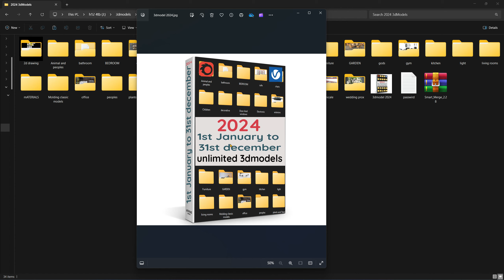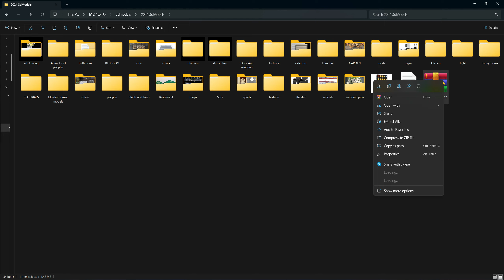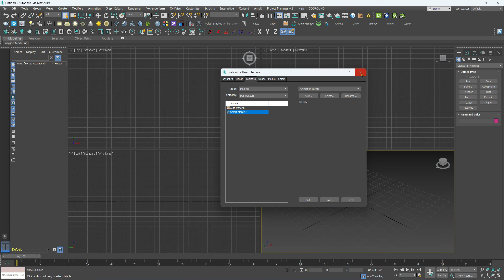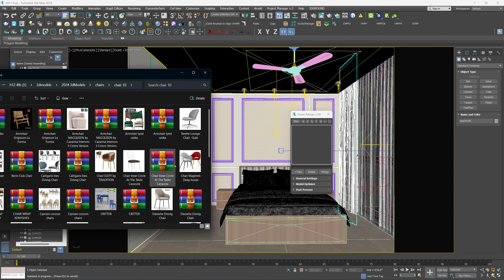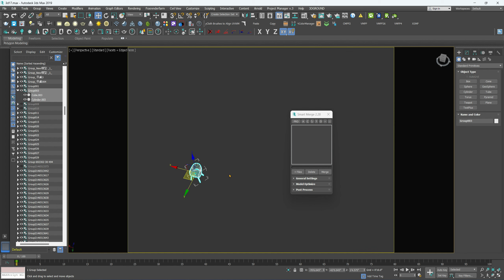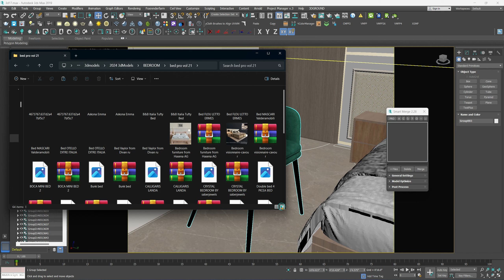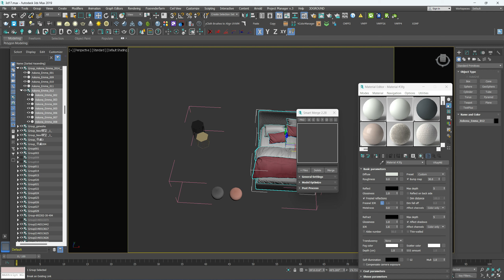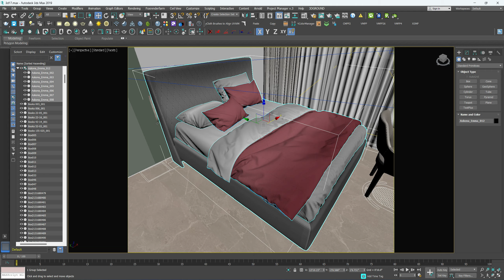NEW 3DMODELS 2024 YEARS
NEW 3dmodels Collections 1st January to 31 December 2024
MAX FILE WITH TEXTURE  Vray  MATERIAL APPLY RENDER READY COMPLETE FILES

Formats

MAX
*.max – 2014 or higher

Renderers

V-Ray *.max – 3.60 or higher – with textures and shaders

Presented models and scenes were rendered in V-Ray with 3ds max.
To unpack files download free 7-Zip file archiver. and winrar